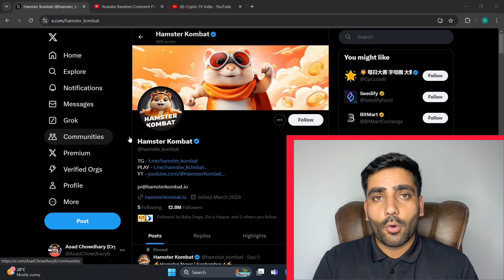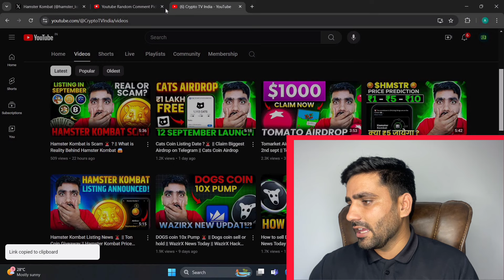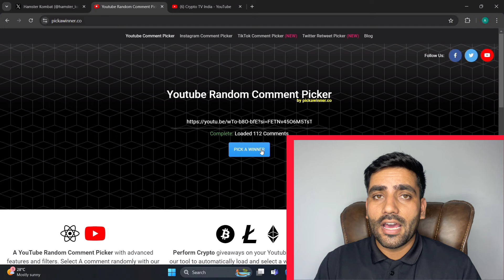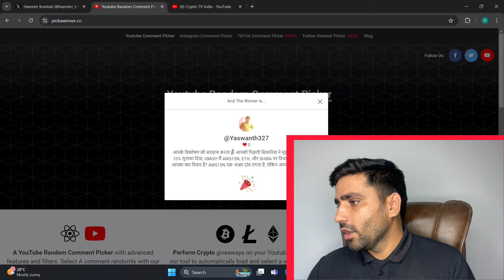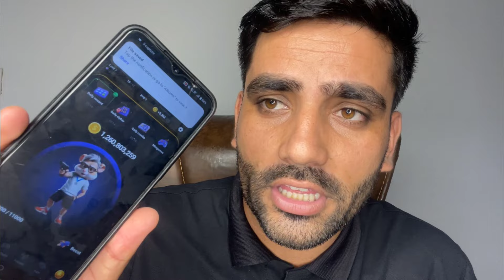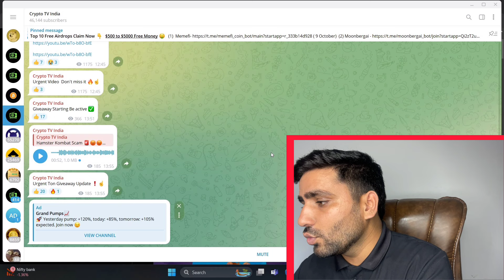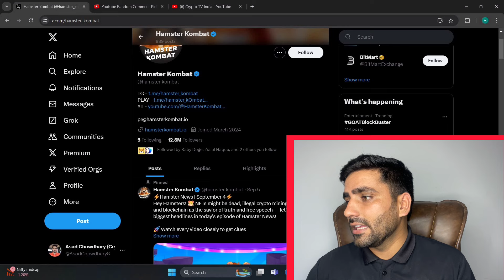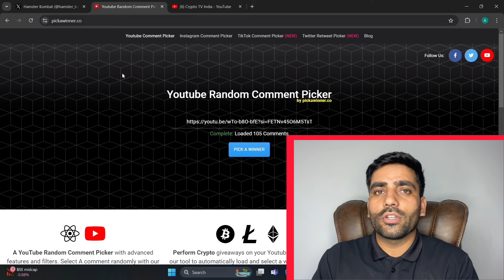Hamster Kombat Urgent News Today 🚨 || Ton Coin Giveaway 😀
Top 5 Free Airdrops Claim Now 👇

$500 to $5000 Free Money 🤑

Sign up and deposit funds to have a chance to win $10,0000.

Sign-up on Bybit Best Exchange

Mexc Exchange Link 0% Trading Fee-

Hamster Kombat Listing News Update,Hamster Kombat Profile per Hour, Hamster latest Update, Hamster kombat wallet connect update, hamster kombat withdrawal on ton wallet, Hamster Kombat! Decode the daily Morse code word for a chance to earn 1 million coins, Hamster daily combo claim, NEW MINING APP, Hamster Kombat, Hamster Kombat Daily Combo, Hamster Kombat News Today, Hamster Kombat latest news today, new mining application, mining application, crypto mining application,

knock knock hamster kombat

mini game hamster kombat update

hamster kombat daily combo new update

hamster kombat mini game update

hamster kombat buy skin update

hamster combat knock knock

how to solve hamster kombat mini game

hamster kombat new mini game

how to solve mini game

how to solve mini game hamster kombat

what is mini game

hamster kombat mini game kaya hai

new mini game hamster kombat

what is mini game i hamster kombat

how to solve mini game how to solve mini game hamster kombat what is mini game

hamster kombat mini game today how to unlock hamster kombat mini game